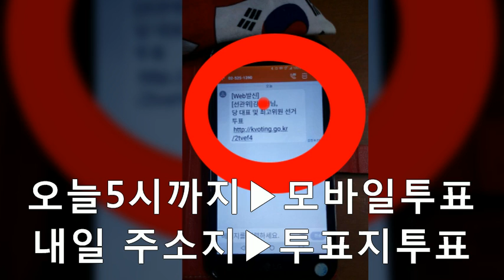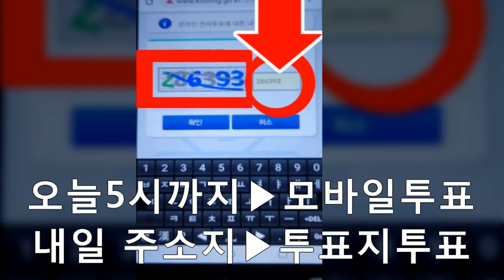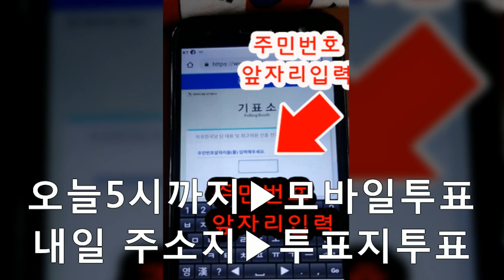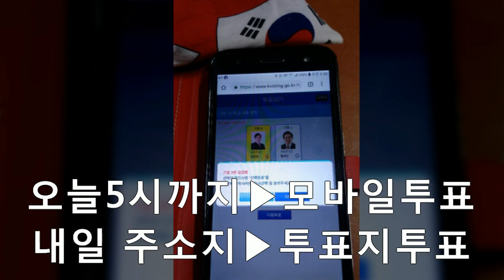오늘 모바일투표 요령